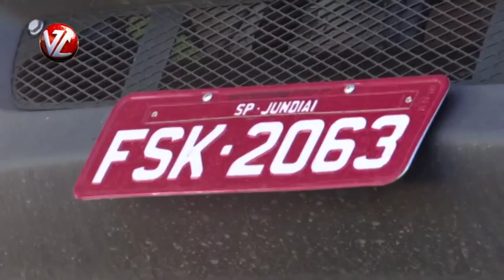"TV A Voz da Cidade" - Três feridos em acidente envolvendo caminhão baú